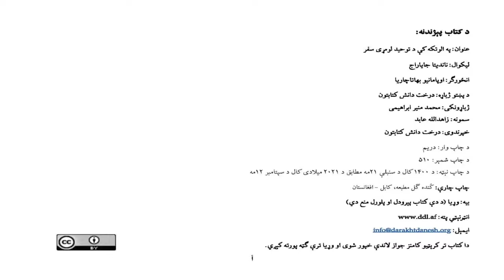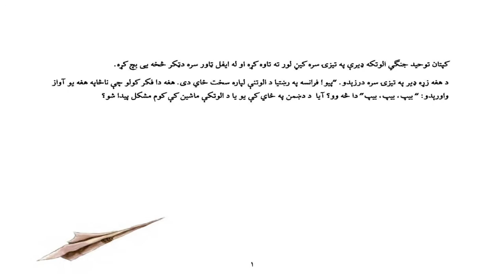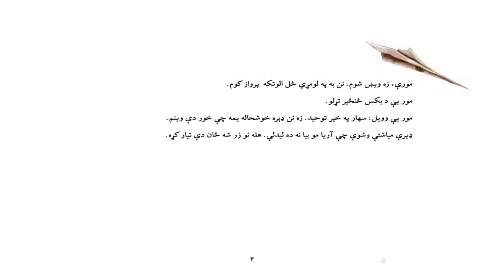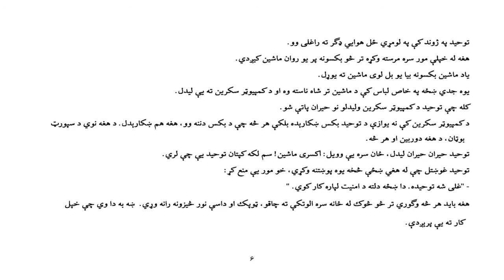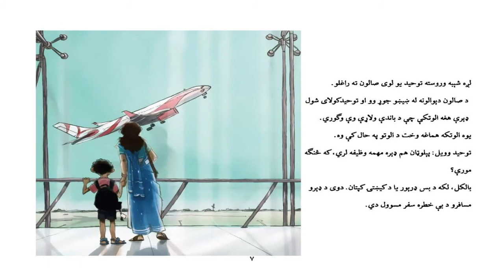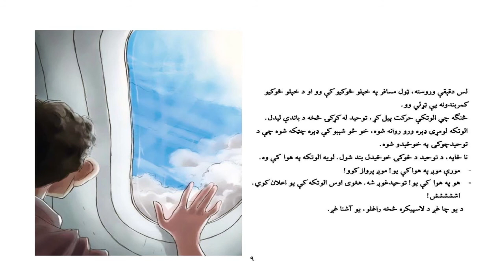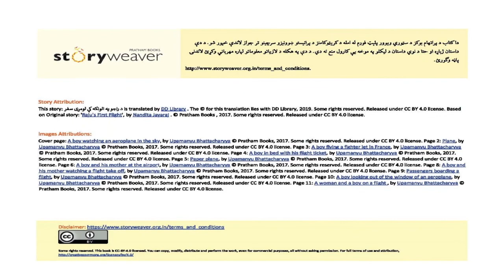په الوتکه کي د توحید لومړي سفر (غږیږه کتاب)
توحید لپاره دا یو دیر په زړه پوری ورځ ده. راځی وګوورو چی راجو ولي هیجاني دي. دا کتاب د ستوری ویور له انترنیتی سایت څخه د محمد منیر ابراهیمي له خوا درخت دانش کتابتون لپاره ژبارل شوي دي.